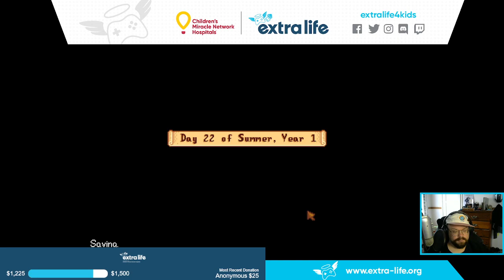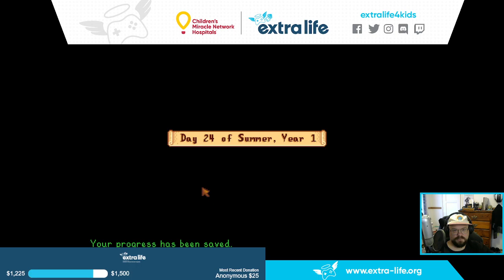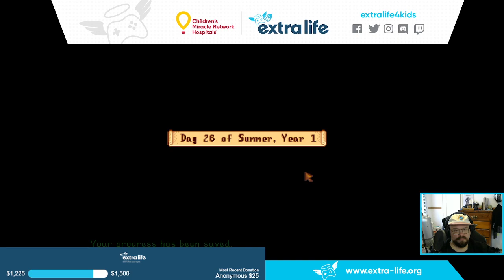Extra Life Milestone: Stardew Valley #9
9th episode of my Stardew Valley playthrough for Extra Life.